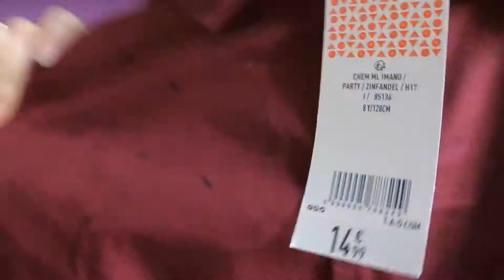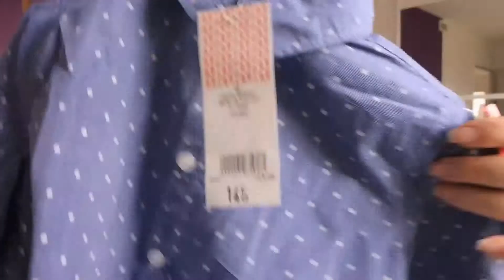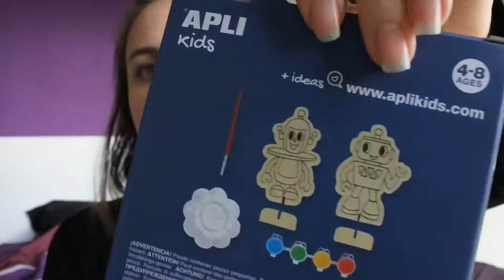Haul soldes hiver 2018 enfants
Premier haul des soldes spécial enfants avec vêtements, accessoires et un peu de loisirs créatifs.